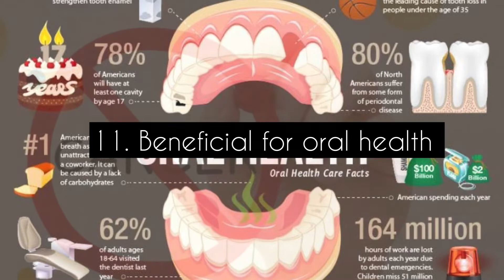Beneficial effects of eating pineapple | 13 interesting benefits | By SCIENCE IN HINDI